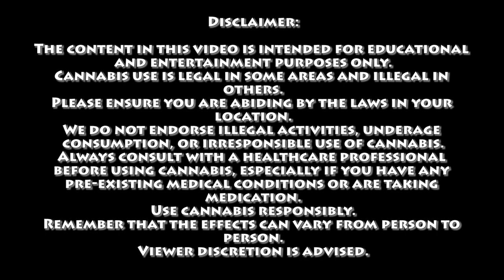The Meteor Theory | Certified